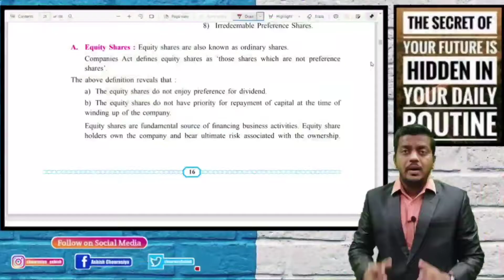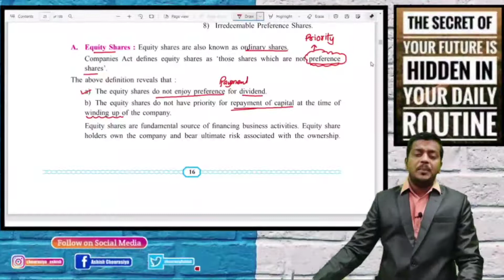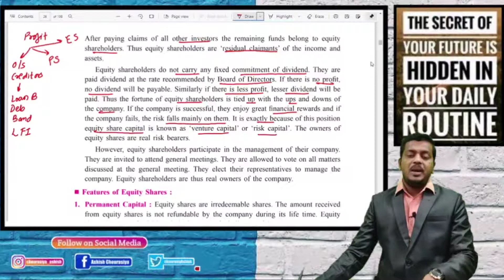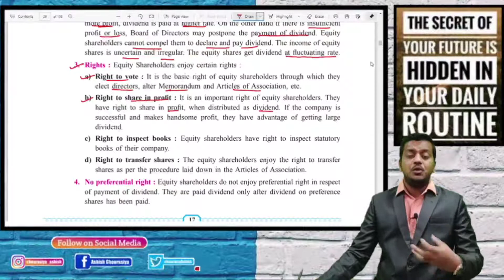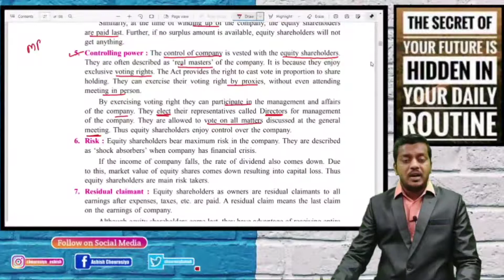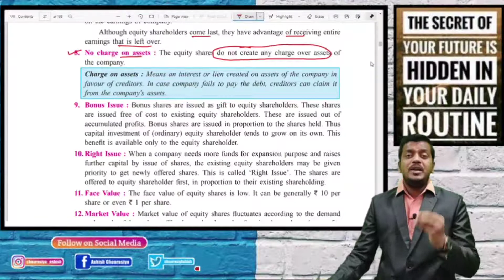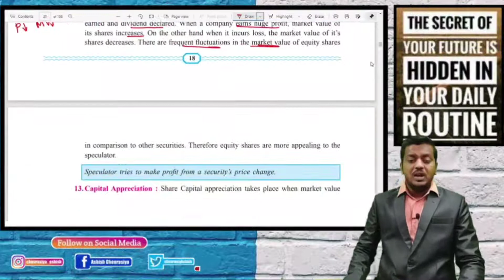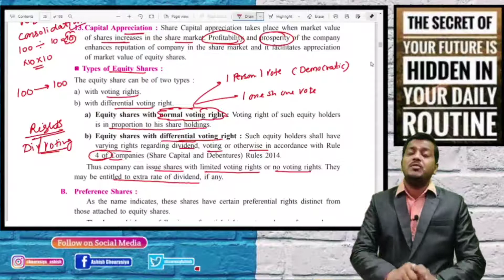Features of Equity Shares | Ch. 2 Sources of Corporate Finance | 12th SP | Ashish Sir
Telegram Channel Link for 2022
SWOT BATCH
Ashish Sir's SWOT Batch
In This channel I will try to give all Lecture and Notes regarding the exams and Educational related content and updates related with 12th commerce.

Hello Students,

This is the introductory lecture of Partnership accounts in which we try to cover all basics of partnership and methods of capital.

Following are the link of videos where I solved the Practical problems related with different methods of capital. The examples are from Government Textbook.

I hope You will do these today it self so it will 100% help you to solve further questions.

Dear students,

If You are in 12th commerce and waiting for Question bank for all subject. So, Don't worry.

Regards,
 Ashish sir